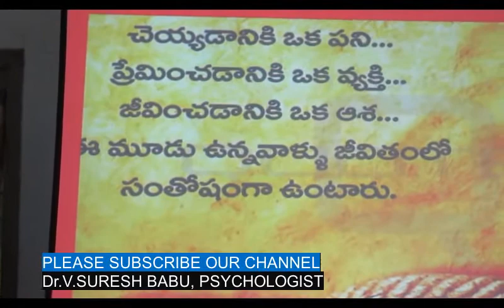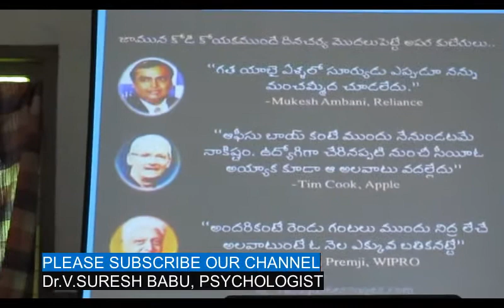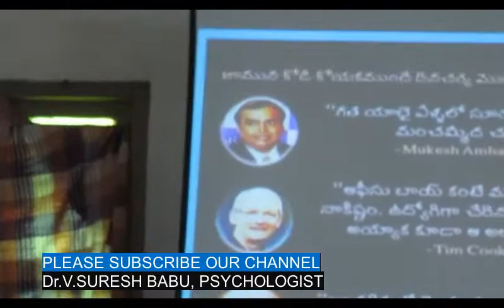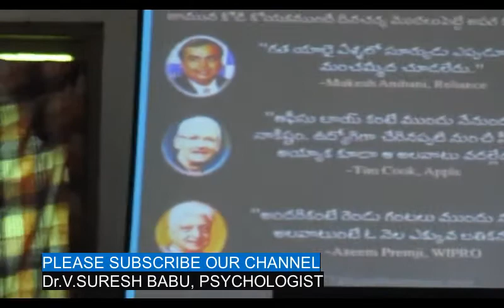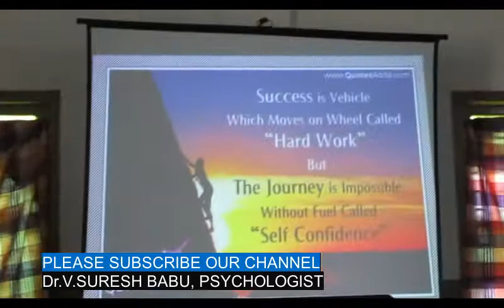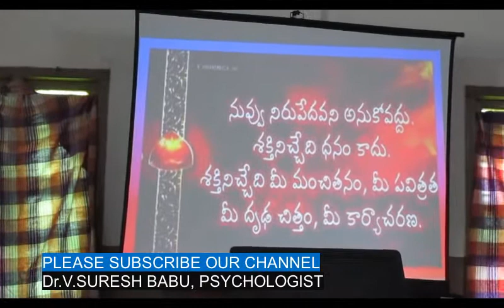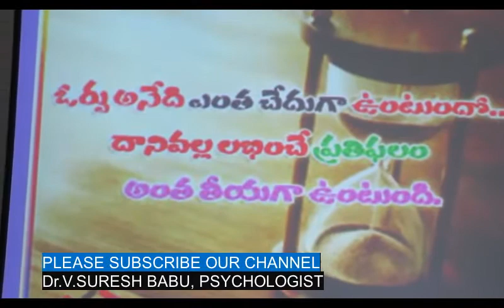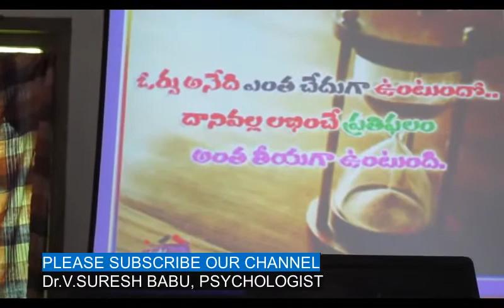పని లో నమ్మకత్వం గా వున్నావా! DIGNITY OF LABOR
పని లో నామకత్వం గా వున్నావా! DIGNITY IN LABOR , Dr.V.SURESH BABU, NLP(MT), PSYCHOLOGIST,MANAGEMENT TRAINER 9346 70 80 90 / 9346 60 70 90